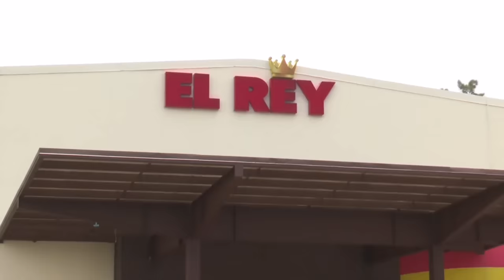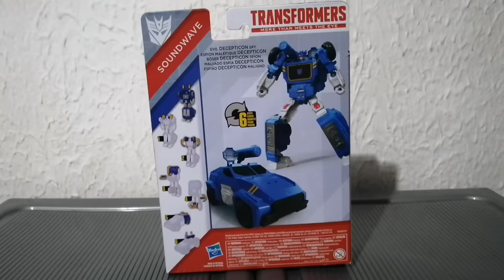Mr Toto encuentra a un Decepticon Femboy, y se enamora de este 😍 / TF Authentics Soundwave Review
Hey chicos, como están, hoy les traigo una review de la figura clase Deluxe de Elita 1, de Transformers Legacy, espero les guste, hasta la próxima.

Muchas gracias.

Yoshi Island - Flower Garden
Animal Crossing Wild World - 9am
Homelander Theme Violín Finale
Angry Birds Transformers - In the desert ir the deceptihogs